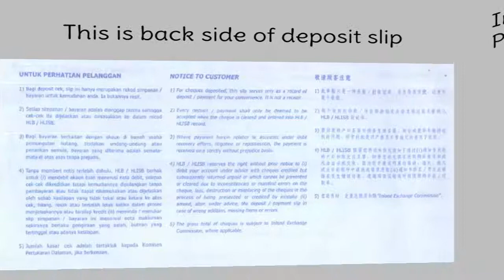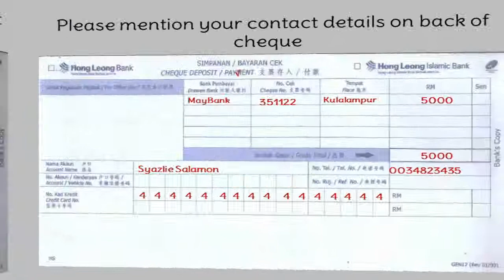MY- How to fill Credit Card Payment of Hong Leon Bank.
In this video explain of how to pay Credit Card Payment of Hone leon bank.

Are you getting maximum limit reached error? watch our video to change transaction Limit for PNB